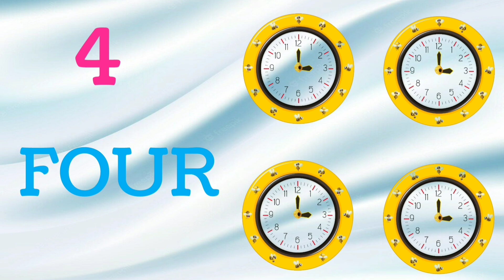Learn 1 to 10 numbers । Number names with spelling। Counting 1 to 10 digits । Preschool learning